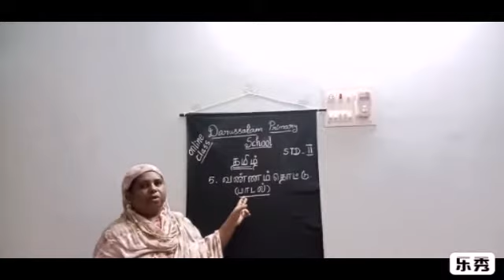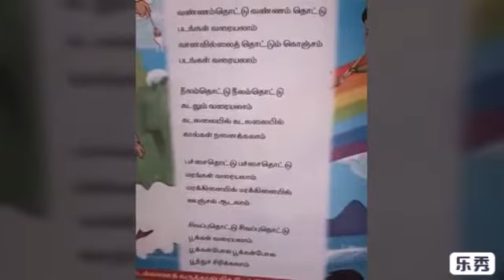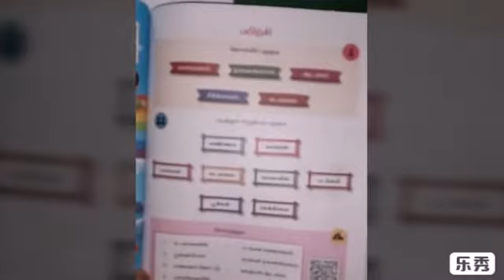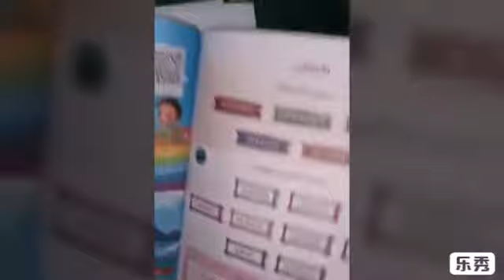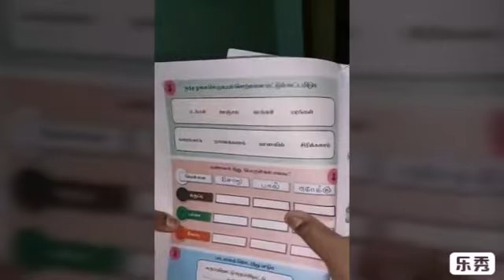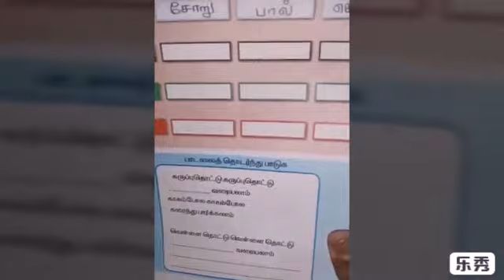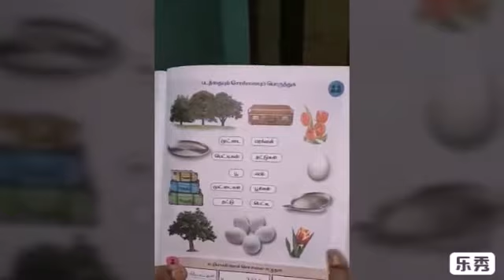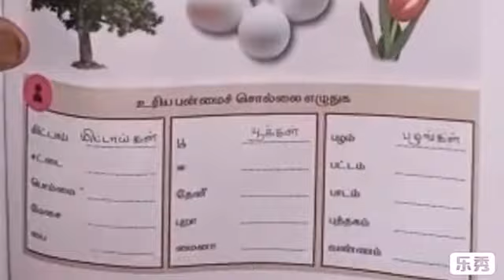இரண்டாம் வகுப்பு -- தமிழ் -- முதல் பருவம்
5... வண்ணம் தொட்டு  (பாடல் )